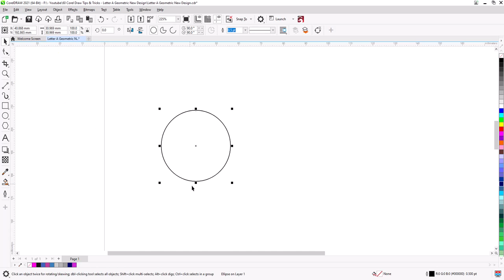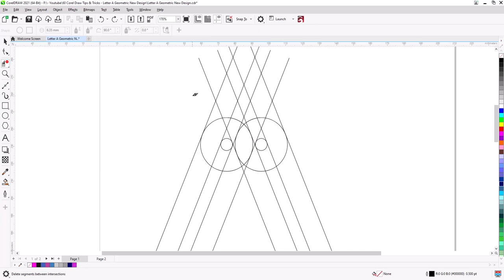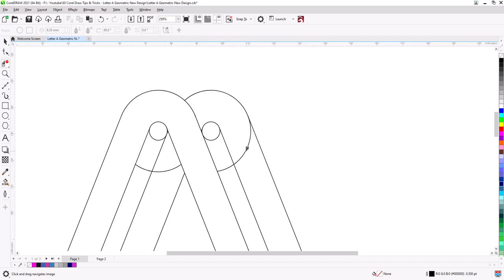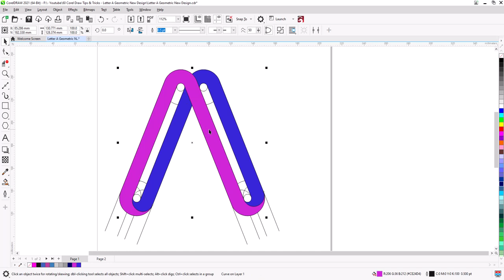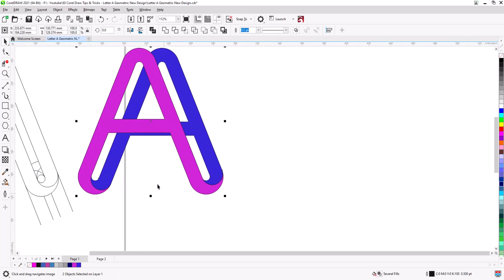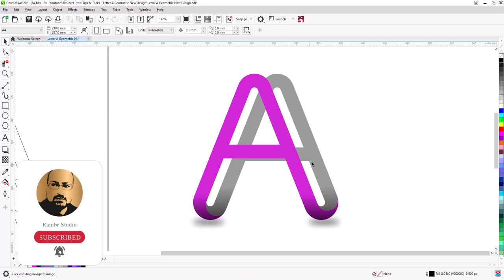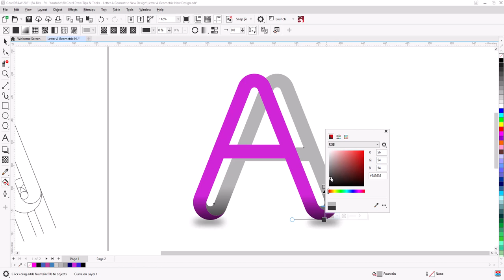Logo Design In Coreldraw | How To Make Typography Logo Design In Coreldraw | Tips & Tricks